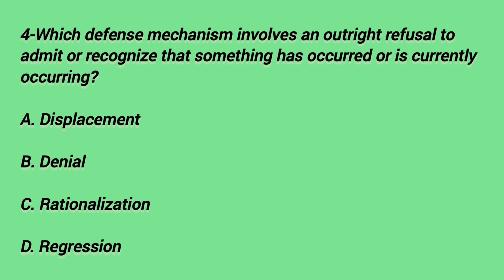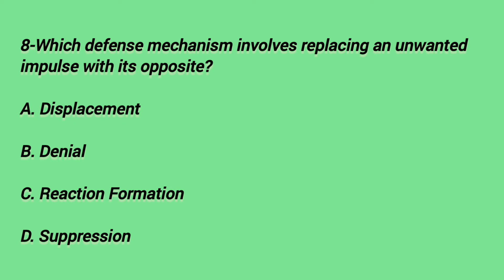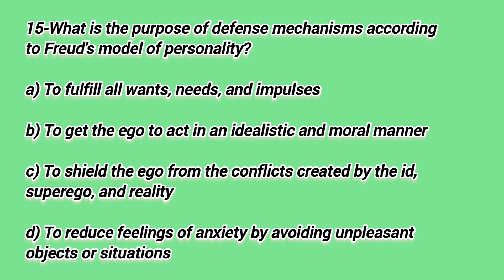479/2023 Junior Health Inspector Exam Preparation - "Defence Mechanism" important Q&A